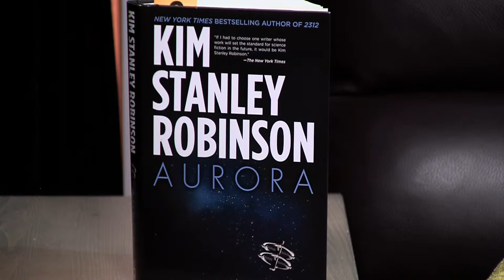In the Studio - Our Voyage from Earth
Episode #530
Lin Weaver hosts Kim Stanley Robinson, author and local Davis resident.

topics discussed include: his latest book 'Aurora,' life on a multigenerational spaceship, the scientific realities of space travel, Tau Ceti, and more.

Recorded 10/22/15.